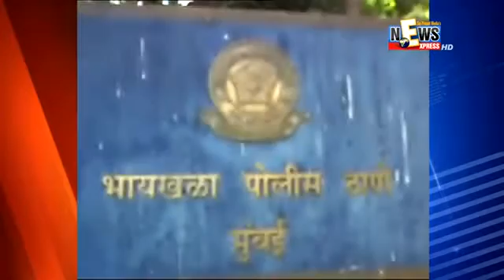Gang of thieves sell gold and then rob people YouTube